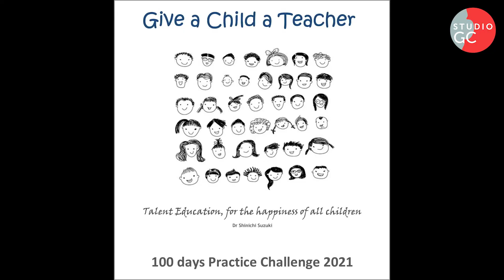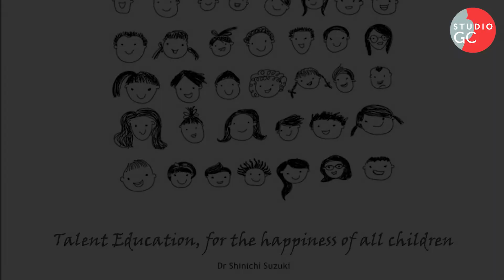Day 88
Keep practising daily and enjoy playing your old pieces! Back to Viola Monday, today I am enjoying practising those pieces from Suite in C Major by Bach that I have known for so long!

Day 88 100DaysPracticeChallenge started on 1 January 2021